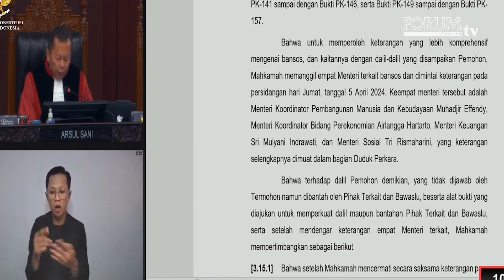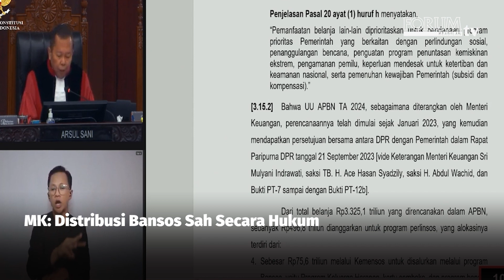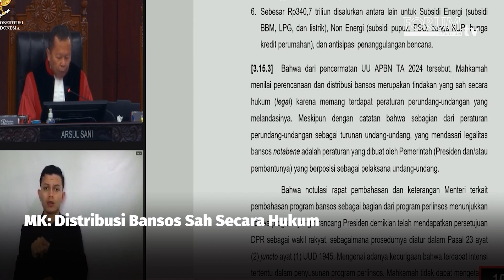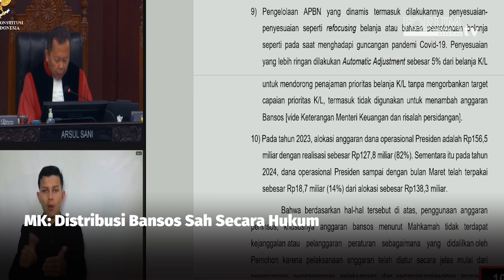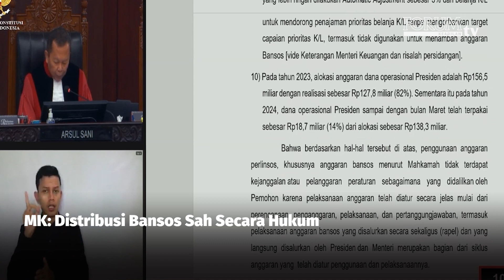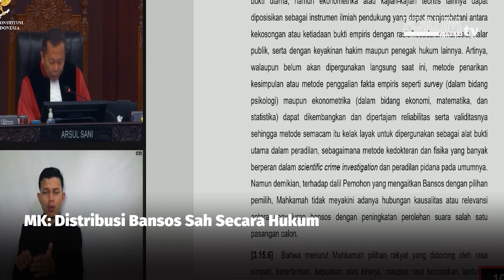HAKIM MK SEBUT DISTRIBUSI BANSOS SAH SECARA HUKUM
YouTube Forum Keadilan TV
FB forumkeadilandotcom
Tiktok forumkeadilantv
Helo forum.keadilan